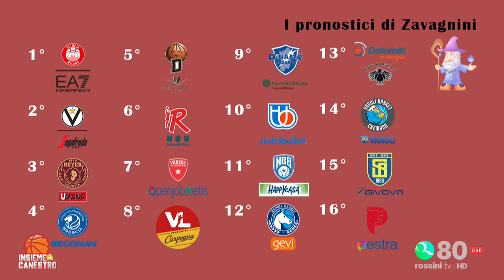INSIEME A CANESTRO 9 novembre 2023 - Ospiti Maurizio Buscaglia e l’opinionista Matteo Fattori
INSIEME A CANESTRO 9 novembre 2023 - Ospiti il coach della VL Maurizio Buscaglia e l’opinionista Matteo Fattori